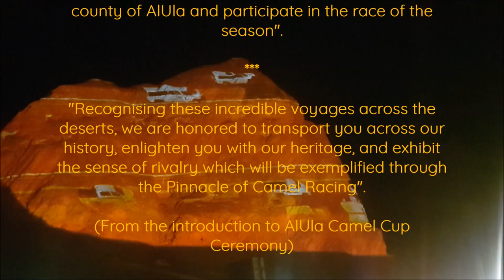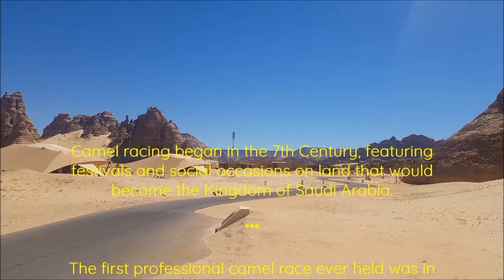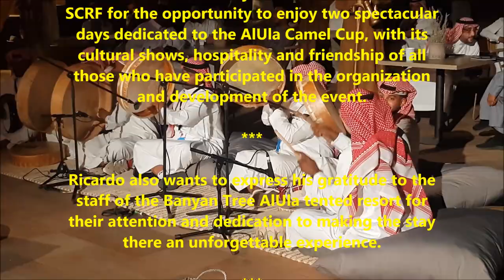My journey to AlUla Camel Cup 2023.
This is a presentation prepared by Ricardo Mor Solá, Deputy Head of Mission of the Embassy of the Kingdom of Spain in the Kingdom of Saudi Arabia.

"In a destination steeped in centuries of history and deep-rooted culture, lies a treasure waiting to be celebrated, a majestic creature that has connected  us across time and space."

"With unrivailed companionships, our camels have travelled long and far though the breathtaking deserts, magnificent sandstone canyons and beautiful rugged mountains to reach our magical county of AlUla and participate in the race of the season".

"Recognising these incredible voyages across the deserts, we are honored to transport you across our history, enlighten you with our heritage, and exhibit the sense of rivalry which will be exemplified through the Pinnacle of Camel Racing".

(From the introduction to AlUla Camel Cup Ceremony)

Camel racing began in the 7th Century, featuring festivals and social occasions on land that would become the Kingdom of Saudi Arabia.

The first professional camel race ever held was in 1964 in Riyadh as part of the Heritage Festival.

The tradition of camel racing has been preserved and is also flourishing in modern Saudi Arabia.

More than 40 of the region's racing camels have qualified for the AlUla Camel Cup, organised by the Royal Commission for AlUla (RCU) as part of the AlUla Moments calendar in collaboration with the Saudi Camel Racing Federation (SCRF).

Ricardo wholeheartedly thanks the RCU and the SCRF for the opportunity to enjoy two spectacular days dedicated to the AlUla Camel Cup, with its cultural shows, hospitality and friendship of all those who have articipated in the organization and development of the event.

Ricardo also wants to express his gratitude to the staff of the Banyan Tree AlUla tented resort for their attention and dedication to making the stay there an unforgettable experience.

Sincere thanks on behalf of the Spanish Embassy in Saudi Arabia!

By the way, reaching the goal last does not mean that one is less brave. Congratulations to all the blessed camels of AlUla!